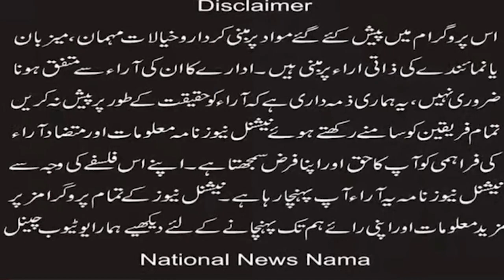Pakistan Christian Democratic Movement distributed ration among the Christians of Jardanwala